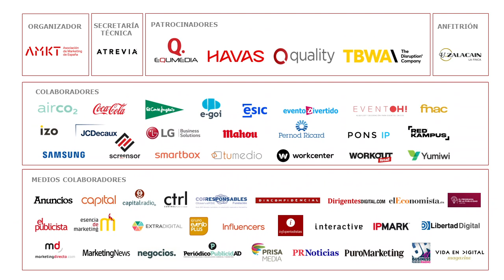Abanca, primer premio en la categoría Marketing Social de los XV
Susana Ortiz, directora de Marketing de Abanca, valora qué hace diferencial la estrategia de marketing de su compañía y su impacto en la sociedad.